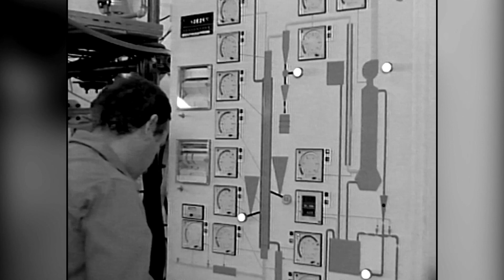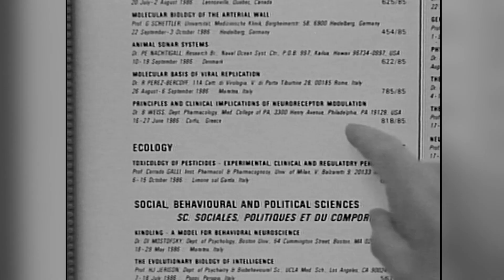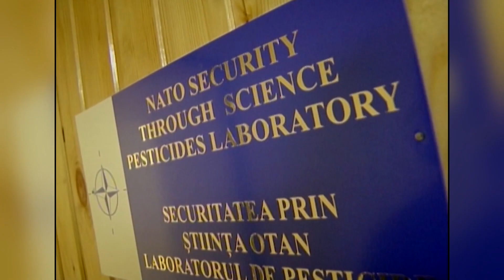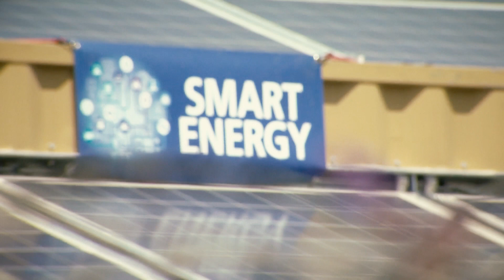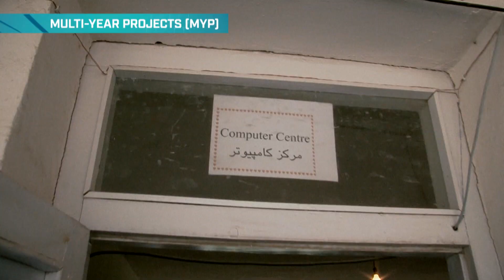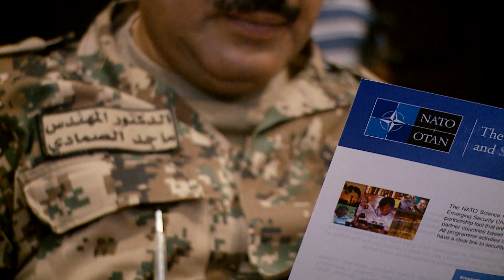60 years of Science for Peace and Security Programme at NATO ⚛️🥼🔬🔭⚗️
The NATO Science for Peace and Security (SPS) Programme: sixty years old, still growing strong!

On the occasion of the 60th anniversary of the SPS Programme, we look back at its history and highlight its main achievements: In its early years the Programme focused on strengthening intra Alliance scientific networks.

Today, it is about strengthening security and promoting peace through joint practical cooperation between Allies and partners, mirroring NATO’s political agenda and focusing on key priority area such as cyber defence, counter-terrorism, hybrid warfare, resilience and capacity building with all NATO partners.